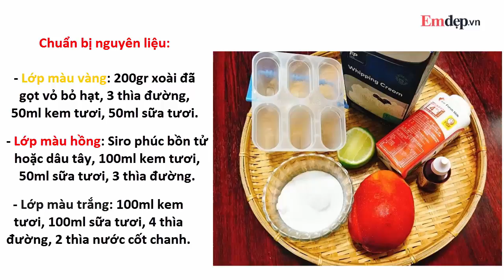KEM 3 TẦNG vừa NGON vừa DỄ LÀM, nóng thế này ăn chục que vẫn thèm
KEM 3 TẦNG vừa NGON vừa đẹp, nóng thế này ăn chục que vẫn thèm
cách làm kem, cách làm jem 3 tầng, cách làm kem que, cách làm kem xoài,
Chuẩn bị nguyên liệu:

- Lớp màu vàng: 200gr xoài đã gọt vỏ bỏ hạt, 3 thìa đường, 50ml kem tươi, 50ml sữa tươi.

- Lớp màu hồng: Siro phúc bồn tử hoặc dâu tây, 100ml kem tươi, 50ml sữa tươi, 3 thìa đường.

- Lớp màu trắng: 100ml kem tươi, 100ml sữa tươi, 4 thìa đường, 2 thìa nước cốt chanh.
Hướng dẫn cách làm:

- Bước 1: Làm lớp màu vàng, bạn cắt xoài thành những miếng nhỏ cho vào máy xay sinh tố, thêm đường, kem tươi, sữa tươi rồi đậy nắp xay nhuyễn hỗn hợp.

- Bước 2: Rót hỗn hợp kem xoài vào 1/3 khuôn kem que rồi đem cất ngăn đá tủ lạnh 1 tiếng cho kem hơi đông lại.
- Bước 3: Sau 1 tiếng chúng ta làm phần kem màu hồng, cho kem tươi, sữa tươi, siro phúc bồn tử, đường của nguyên liệu làm kem màu hồng vào máy xay sinh tố, xay khoảng 1 phút cho đường tan hết là được.
- Bước 4: Lấy khuôn kem trong tủ đá ra và rót hỗn hợp kem màu hồng vào cùng, bạn chừa lại 1/3 khuôn kem lát nữa cho thêm phần kem màu trắng nhé. Cắm que kem vào giữa các khuôn kem rồi cất khuôn kem vào tủ đá thêm 1 tiếng cho kem có độ cứng.
- Bước 5: Sau 1 tiếng bạn cho nguyên liệu phần kem màu trắng vào máy xay rồi đậy nắp xay 1 phút cho đường tan hết.

- Bước 6: Rót hỗn hợp kem màu trắng cho đầy các khuôn kem, cuối cùng bạn cất kem trong tủ đá thêm khoảng 7-8 tiếng  nữa là có thể lấy kem ra thưởng thức.
Xem thêm nhiều clip hữu ích tại đây:
7 CÂY SON giá dưới 200k màu cực đẹp phù hợp với học sinh, sinh viên